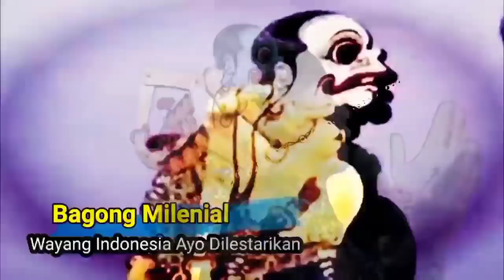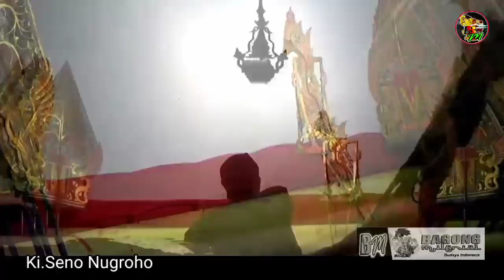Gong Mbok Cangkeme Boso, Pancen Bagus Kakange Ojo Kasar